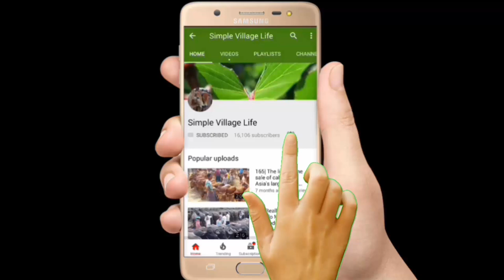668|কম দামে উন্নত জাতের গাভি কিনুন|Holstein Friesian Cow!Dairy cow market price|রাজশাহী সিটি হাট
কম দামে উন্নত জাতের গাভি কিনুন|Holstein Friesian Cow!Dairy cow market price|রাজশাহী সিটি হাট